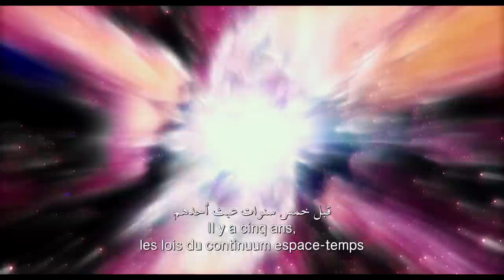Hot Tub Time Machine 2 | Greenband Trailer 2 | Arabic Sub | Paramount Pictures International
Watch the trailer for the sequel to Hot Tub Time Machine. In the sequel, when Lou (Corddry) finds himself in trouble, Nick (Robinson) and Jacob (Duke) fire up the hot tub time machine in an attempt to get back to the past. But they inadvertently land in the future. Now they have to alter the future in order to save the past... which is really the present.